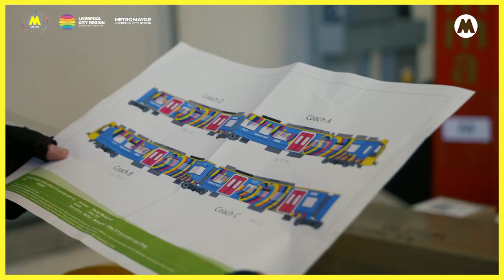Eurovision 777 Train Wrap Time Lapse